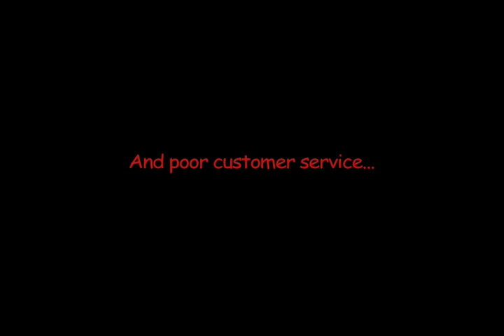Mr. C Begins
A trailer for a promo video I did for my buddy Spiro. I think it's hilarious...